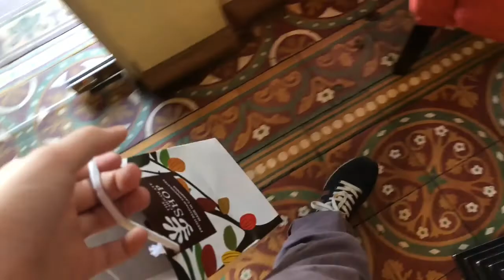An Interview With Shadow Puppet Artist Jany Seda & De Magic Noodle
Interview with Jany Seda, Artist